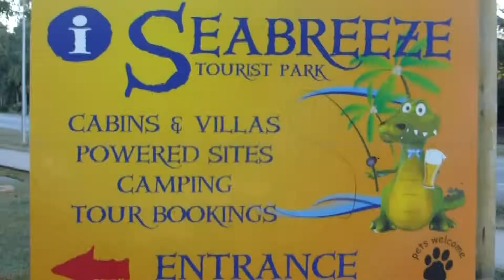SeabreezeTourist Park Airlie Beach + Airlie Beach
Airlie Beach is spectacular and our favourite caravan park is Seabreeze Tourist Park. Close to everything and with facilities and accomm for all sorts.  Cruisers and tours of the awesome Whitsunday Islands begin here. Closes with Hamilton Island's Wild Oats yacht.